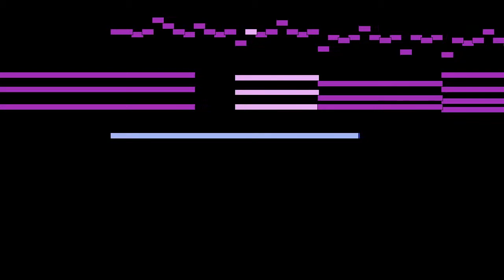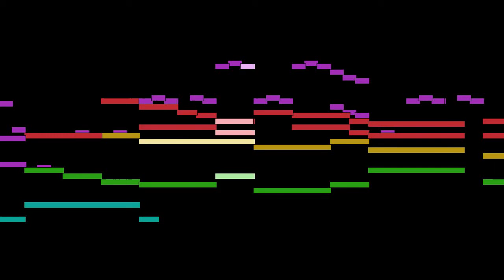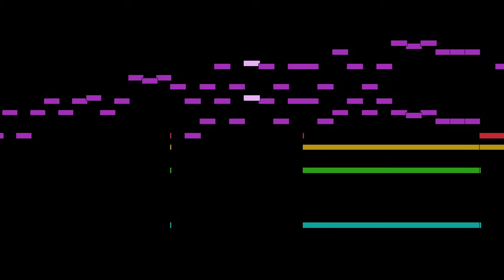Dmitri Shostakovich - Andante, mvt. 2, Op. 102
Andante, mvt. 2, from Concert for piano No. 2 in F, Op. 102, by Dmitri Shostakovich, with animated score.